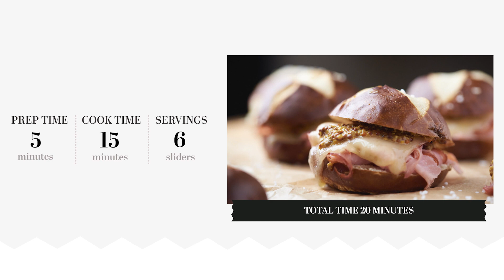Baked Ham and Swiss Cheese Sliders Recipe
Whether you're going to a potluck or Sunday night football watch party, these baked ham and Swiss sliders are guaranteed to please a crowd.